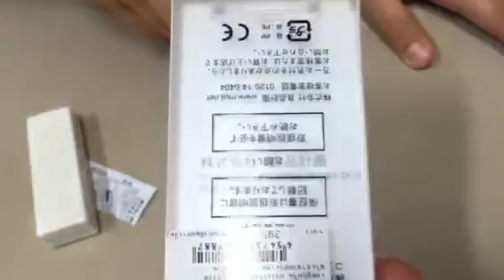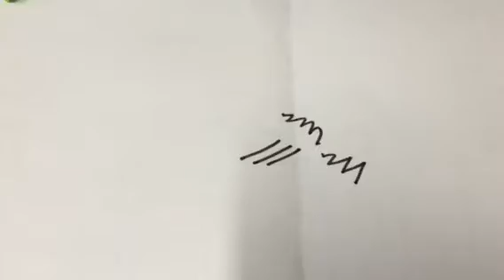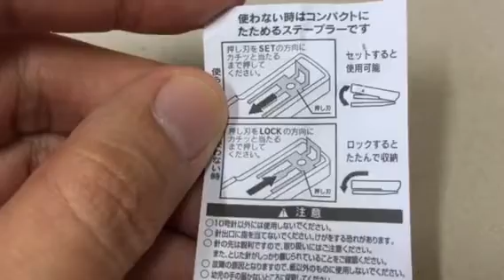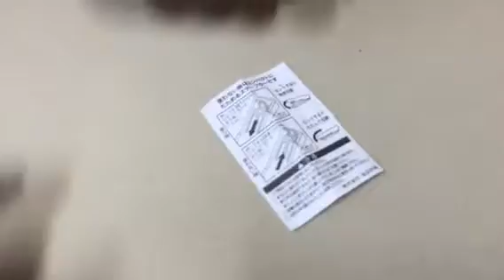เครื่องคิดเลข ปากกาเมจิก แม็ก จาก Muji Store (1)